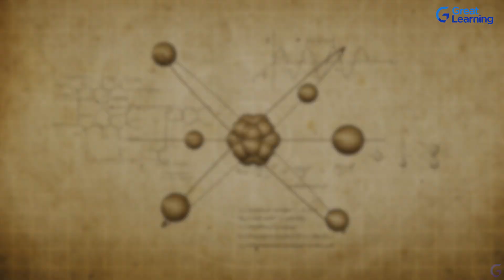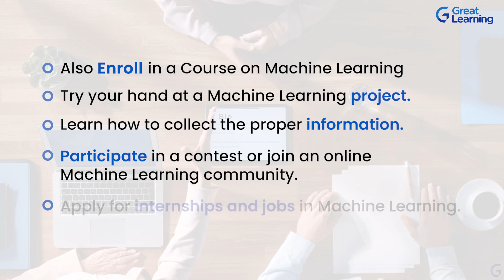Become a Machine Learning Scientist | Great Learning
Machine learning is in high demand, and it is already being used in a variety of industries, including finance, retail, transportation, oil and gas, and even the automobile industry (for self-driving cars). Machine learning can be used to detect fraud and prevent identity theft, as well as to find new energy sources and improve transportation routes.

A machine learning scientist is someone who conducts and accumulates data in order to advance knowledge in any of these specific fields.